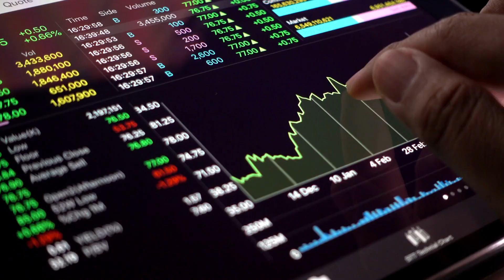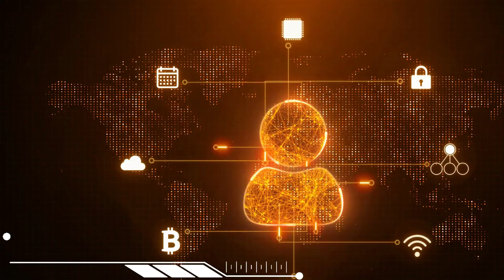CMTI EM AÇÃO